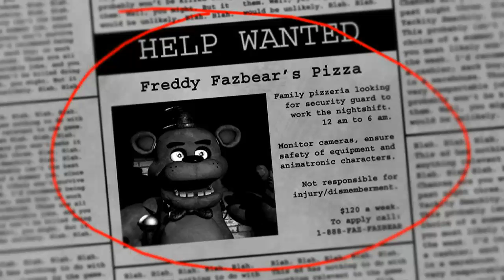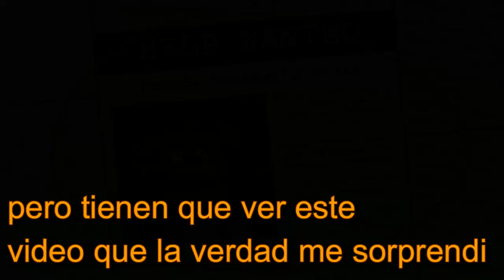Five Nights at Freddy's cap 1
Espero les halla gustado el video y perdon por que no se me olle bien el audio  y dale like para saver que te gusta y dejame en la caja de comentarios que quieres que suva B)